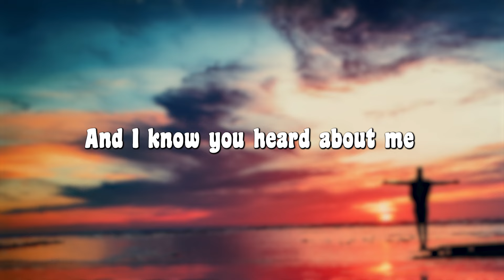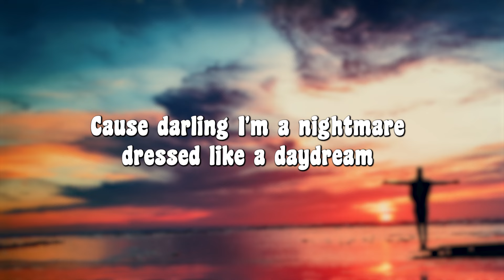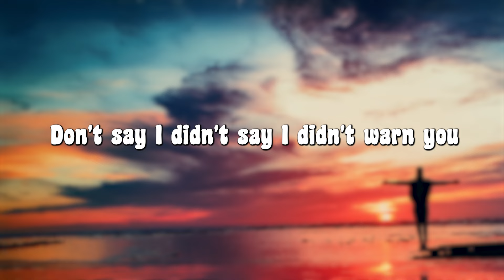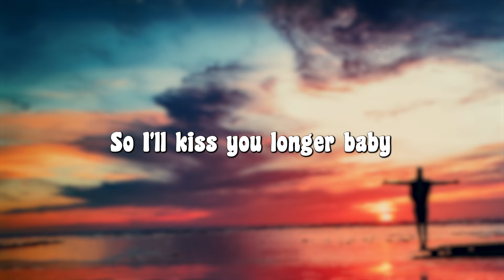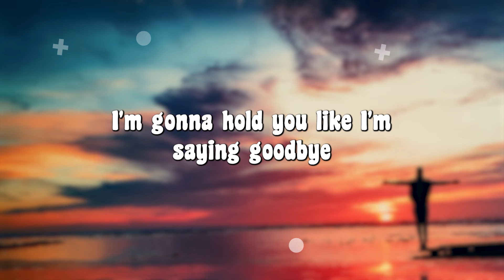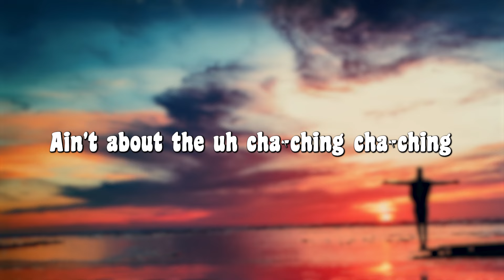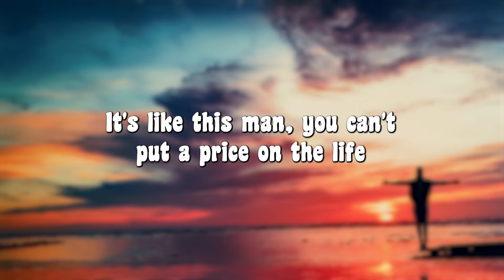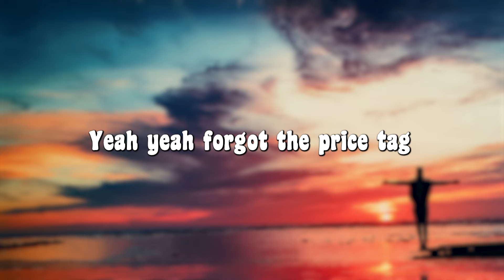Blank Space - Taylor Swift (Lyrics) || Meghan Trainor , Jessie J... (MixLyrics)